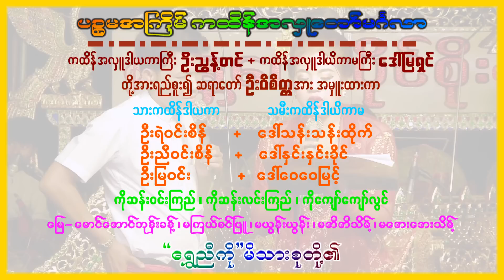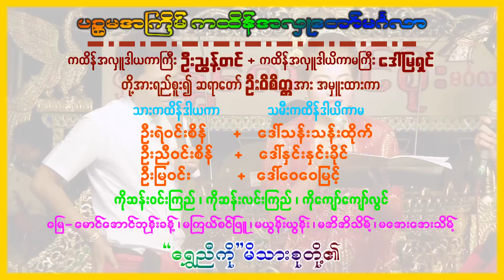အပျိုစစ်ရင် ယားတယ် တဲ့